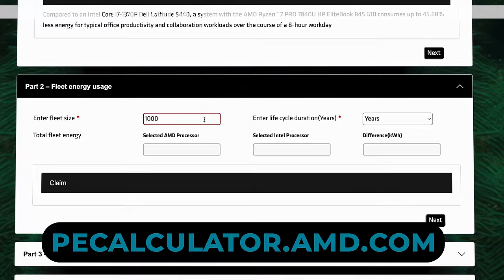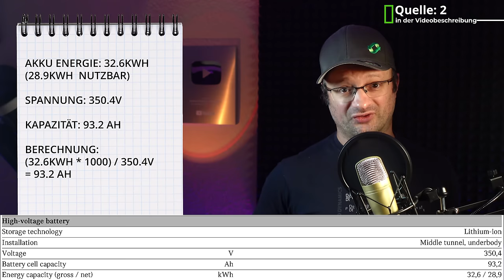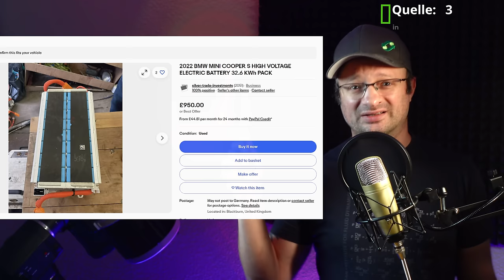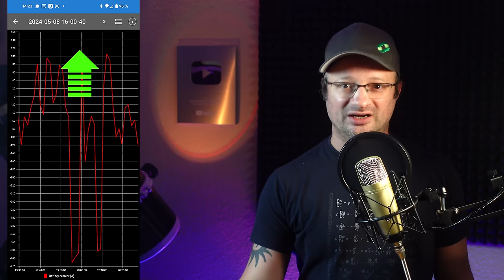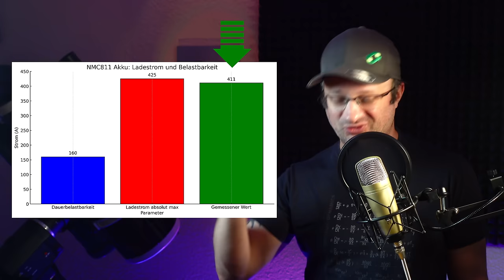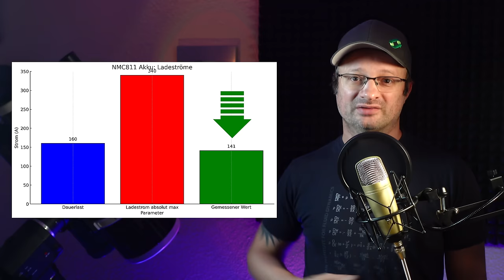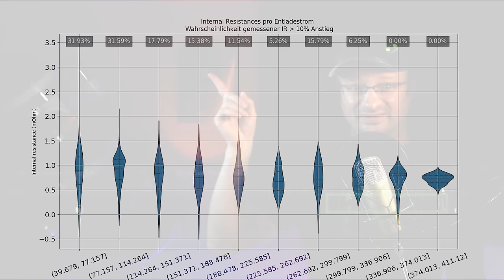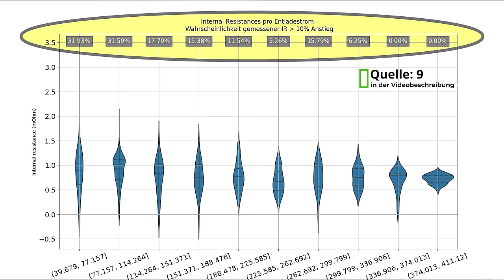Gebrauchtes E-Auto - Glück gehabt!!! So konnte ich einige Probleme mit diesem Auto aufdecken!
~▬▬▬▬▬▬ Das Akku Tool auf Gitlab ▬▬▬▬▬~
Entwickelt gerne mit und teilt eure Infos auf akkudoktor.net  ► Forum

Bitte unterstützt unsere Arbeit finanziell:
Konto: Akkudoktor
IBAN: DE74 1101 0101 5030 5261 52
Solaris Bank

Der OBD Stecker

~▬▬▬▬▬▬  Team ▬▬▬▬▬~
Kamera: Dr. Andreas Schmitz
Schnitt: Manuel Lieske
Verantwortlicher Redakteur: Dr. Andreas Schmitz
Redaktion:

Jaja ODB != OBD - den Bug bekomme ich aus meinem Kopf nicht mehr raus :D

00:00 - WORUM GEHTS?
00:47 - PROBEFAHRT: DATEN SAMMELN
02:23 - SPONSOR
03:49 - DETEKTIVARBEIT: DATEN DES AKKUS SAMMELN!!!
09:01 - DATEN AUSWERTEN UND BEWERTEN
12:22 - DER WICHTIGSTE TEST: INNERER WIDERSTAND
16:10 - FAZIT: DER GRUND GEGEN DAS E-AUTO BZW. DEN AKKU